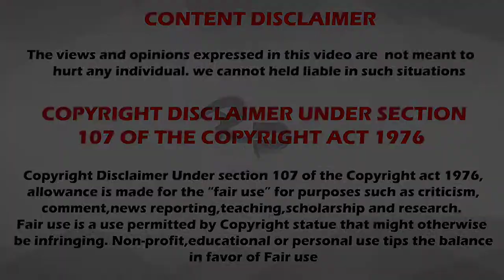El Dorado |ಈ ಚಿನ್ನದ ನಗರವನ್ನು ಹುಡುಕಿಕೊಂಡು ಹೋದವರು ಏನಾಗಿದ್ರು ಗೊತ್ತಾ..? | The Lost City Of Gold | Ajith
El Dorado, originally El Hombre Dorado or El Rey Dorado, was the term used by the Spanish in the 16th century to describe a mythical tribal chief of the Muisca people, an indigenous people of the ...